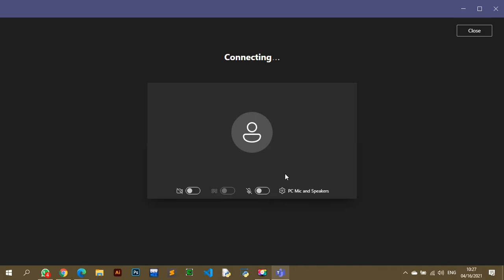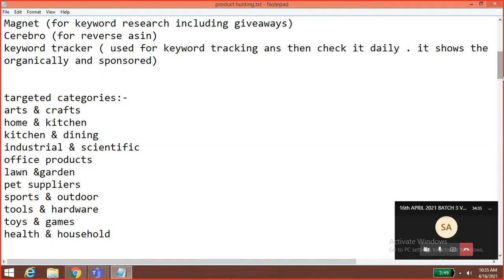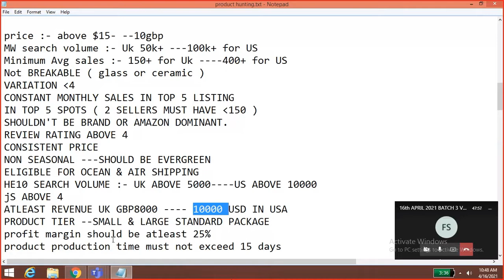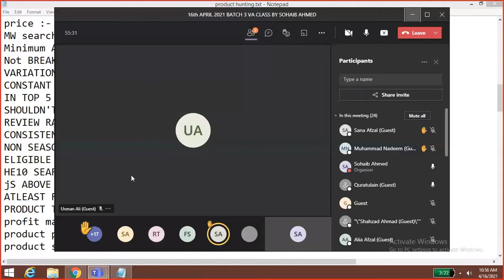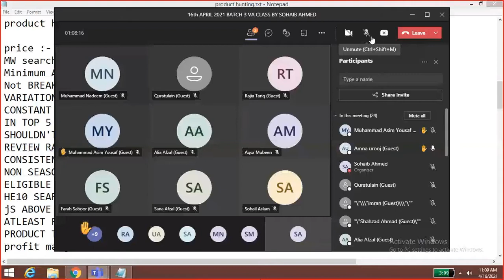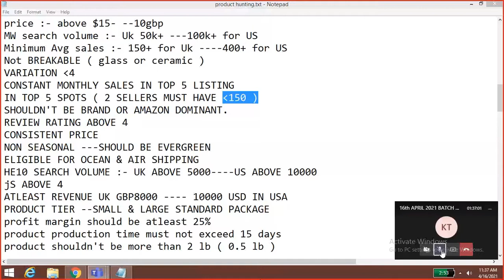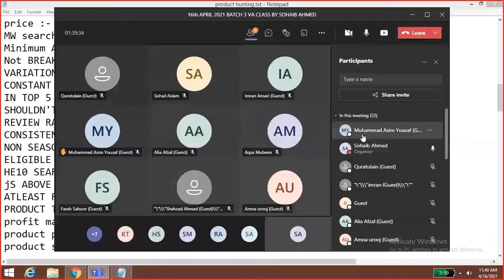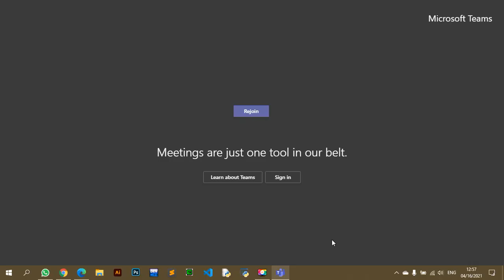Amazon Virtual Assistant Day 13 How to do Product Hunting Product Research